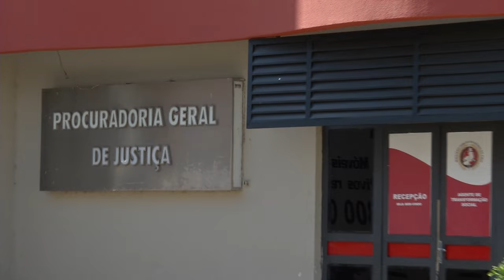Prefeito e empresários são presos em operação contra corrupção no Piauí - Operação Déspota